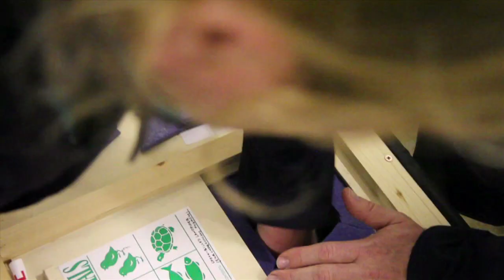WWT: Spoon-billed sandpipers arrival at Heathrow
A quick compilation of footage of the arrival of the spoon-billed sandpipers at the City of London Corporation's Animal Reception Centre at Heathrow Airport and on to WWT's headquarters at Slimbridge. Support our appeal to save this bird